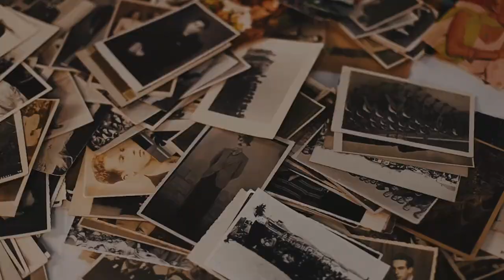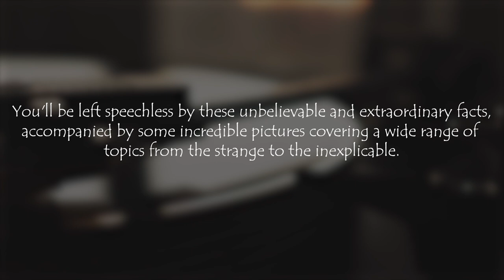40 Vintage Photos That Are Uncovered For YOU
40 Vintage Photos That Are Uncovered For YOU

The past has a way of captivating us with its intriguing stories and mesmerizing visuals, and vintage photos offer a glimpse into an era long gone. In this collection of 40 vintage photos that are uncovered for you, we've curated a selection of fascinating images that provide a unique perspective on history and culture.